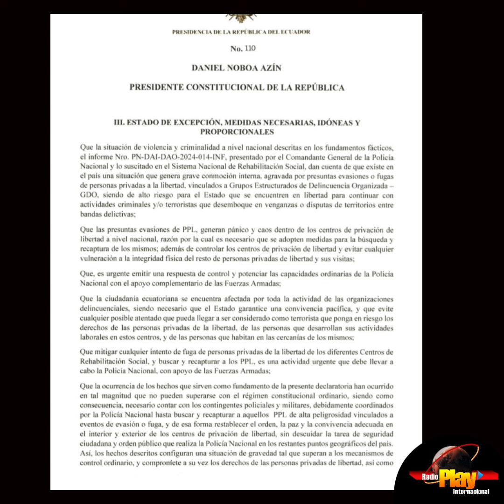🔴ULTIMAHORA - Ecuador🇪🇨 ▶️ El presidente Daniel Noboa decreta estado de excepción,a nivel nacional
🔴ULTIMAHORA - Ecuador🇪🇨 ▶️ El presidente @DanielNoboaOk decreta estado de excepción, a nivel nacional: "No vamos a negociar con terroristas", declaró.